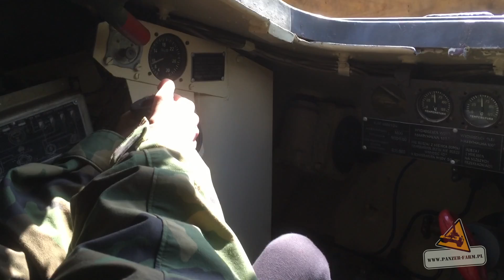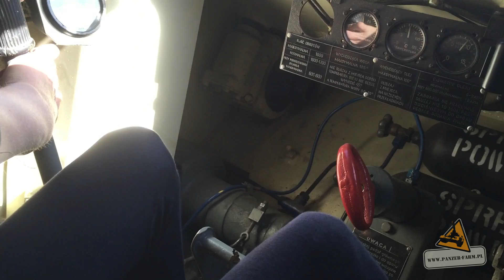GIRL Driving the T-34 Tank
We were trying to teach a female member of our team how to drive a tank. It was a great experience introducing her to T-34/85 :)